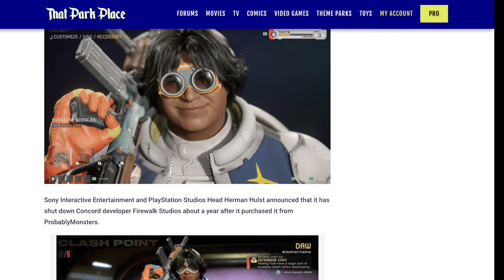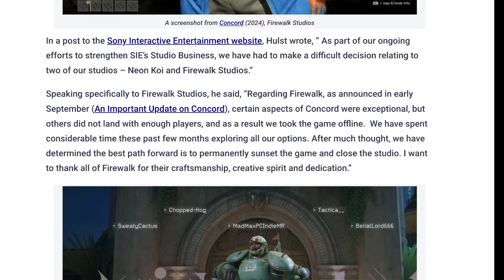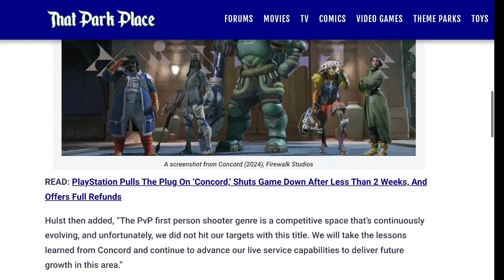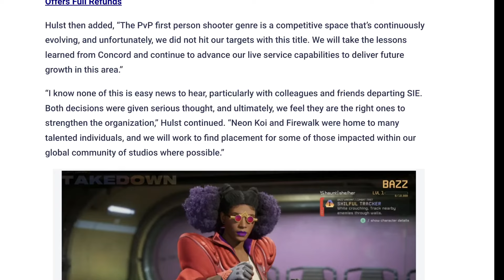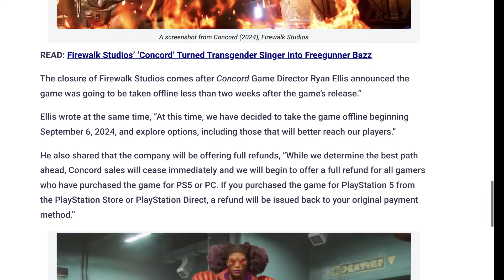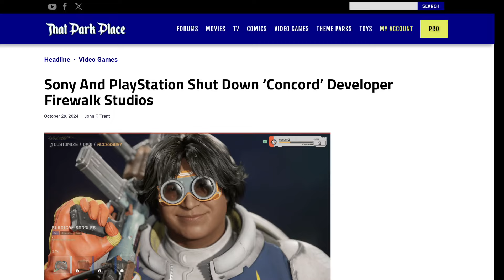Concord Developer Firewalk Studios CANNED By Sony After DISASTROUS WOKE Video Game FAILED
Concord and Firewalk Studios embraced the woke in video games and they lost bigly. Sony paid an expensive price for the lesson with gamers.